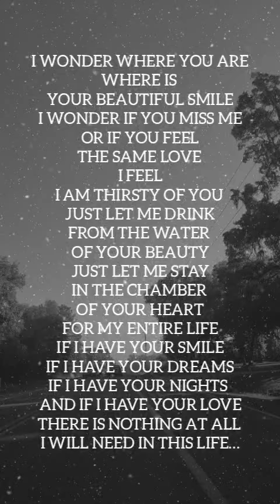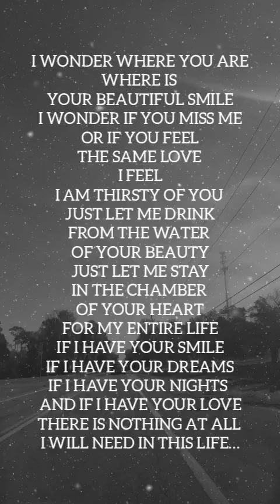I WONDER WHERE YOU ARE Love Poems